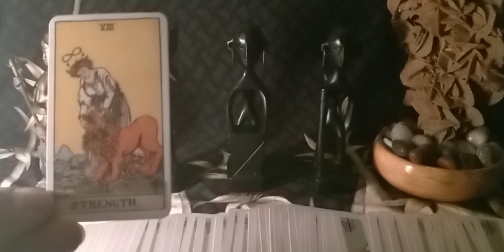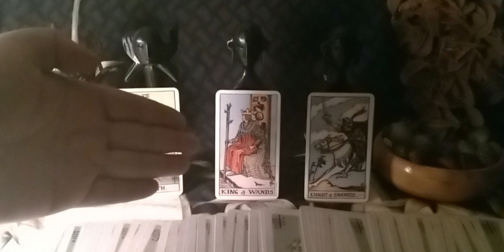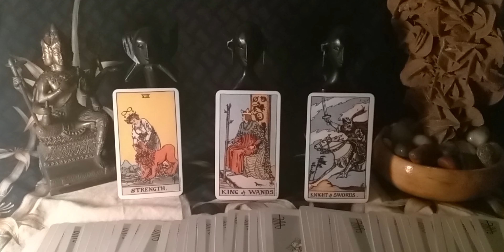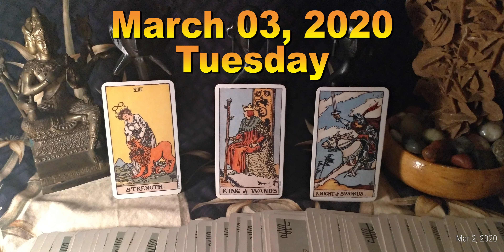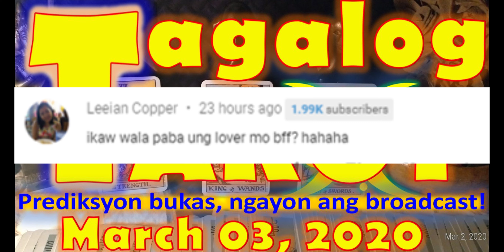Tagalog Tarot March 03, 2020, Tuesday! Horoscope Bukas, Ngayon ang Broadcast! | Daily Habit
Maraming salamat mga kapatid sa pagsama ninyo sa amin dito sa Daily Habit channel!  Ito po ang inyong kapalaran bukas na ngayon ang broadcast!  Ito po ang sinasabi ng ating mga tarot cards para sa March 03, 2020, Tuesday.  Para sa PAG-IBIG, sa PINANSIYAL, at sa ating KAPAKANAN.

Muli po, ito ang horoscope bukas pero ngayon ang broadcast! Ito and Tagalog Tarot para sa March 03, 2020, Tuesday.